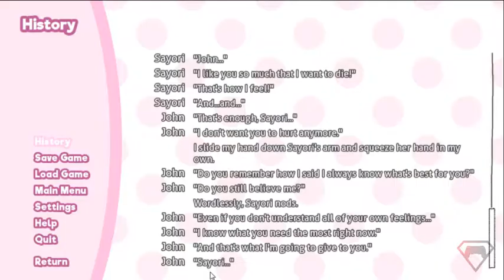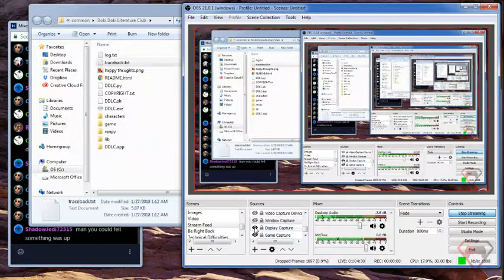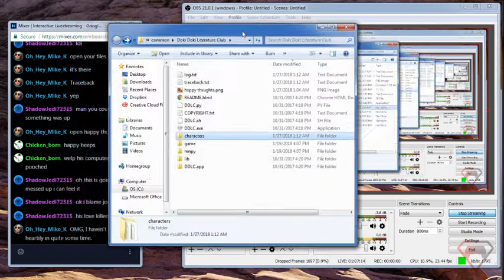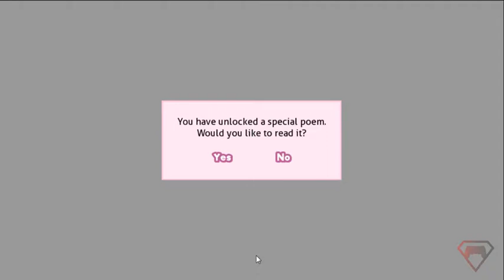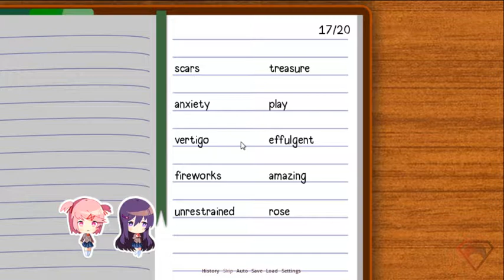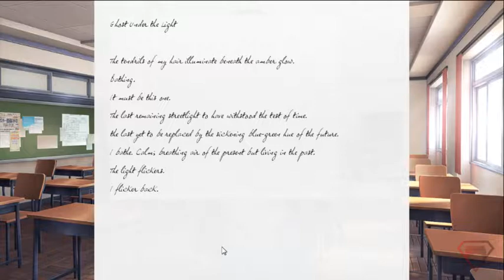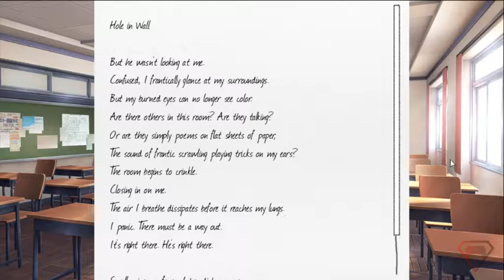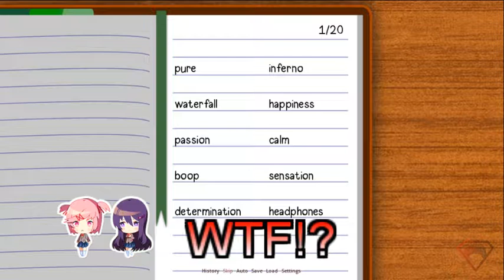Doki Doki Literature Club Part 3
This was meant to be part of the Valentine's Day Special but I decided to play this early because of so many other YouTubers are putting up videos and I wanted to avoid spoilers.  This is my Let's Play of Doki Doki Literature Club.

Heartfelt thanks to Matt and Lissy from the Bowlingotter Show for allowing me to use their parody song, Just Monika, for my preshow.

Outro Music: "Flight" from Man of Steel by Hans Zimmer, Remix done by Arien Van Stralen.